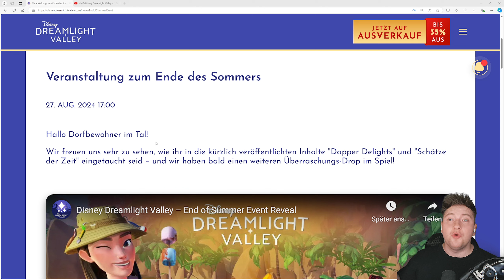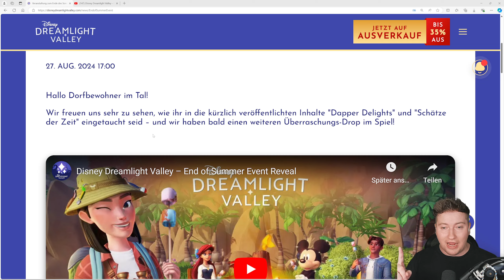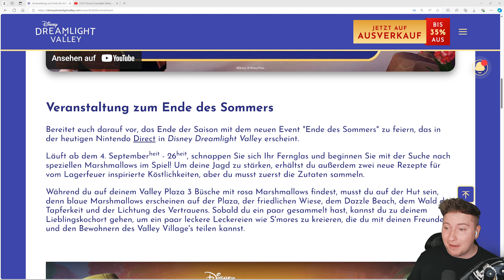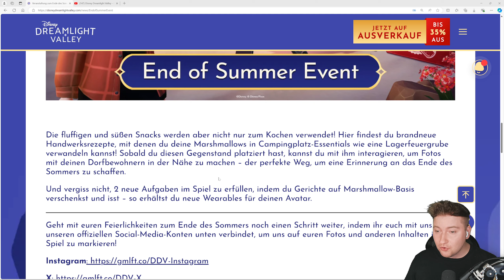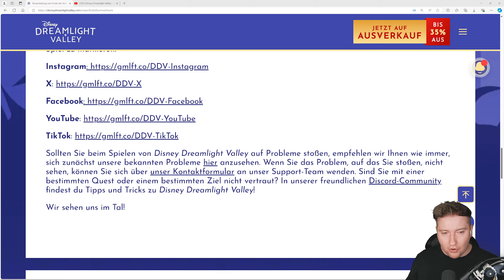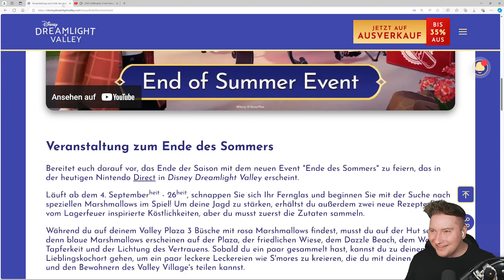NEUE AUFGABEN, ITEMS & MEHR!!! 😍 ALLES zum NEUEN END of SUMMER EVENT | Disney Dreamlight Valley